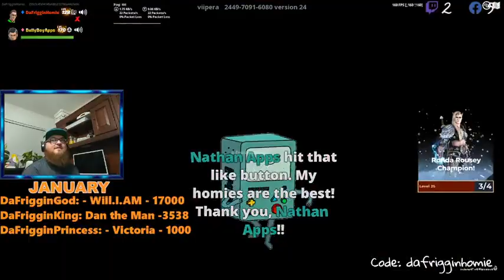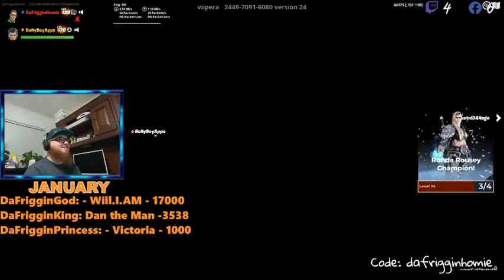Fortnite finally Livestream 21 PM Part8